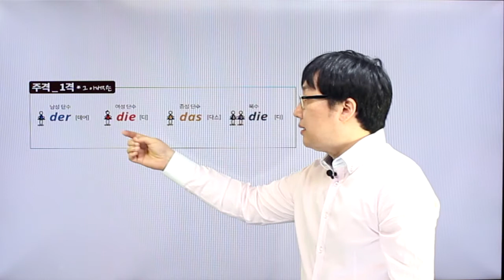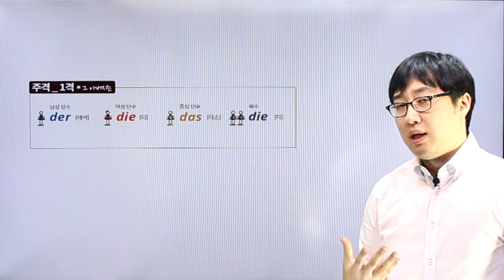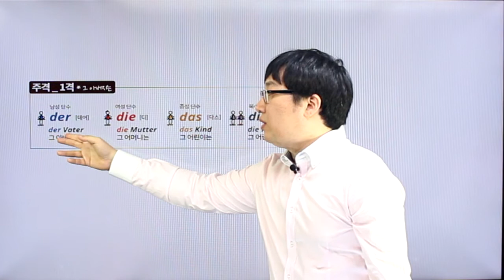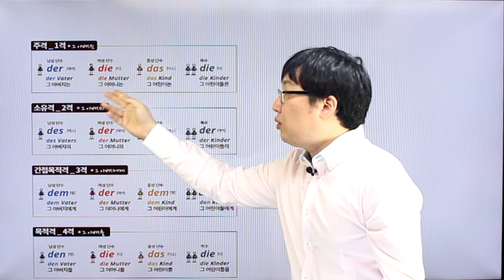독일어 첫걸음 - chapter02 영어는 The, 독일어는?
chapter02 영어는 The, 독일어는? 영상강의